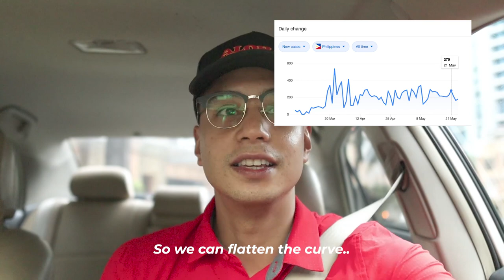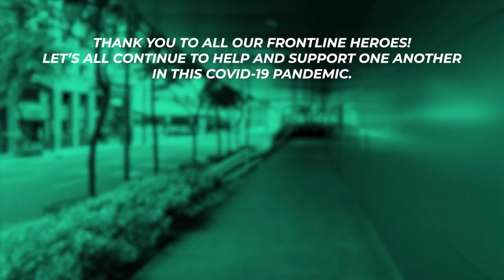MECQ in BGC, Metro Manila, Philippines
What is MECQ? Modified Enhanced Community Quarantine. This a step below the strictest quarantine, which is the Enhanced Community Quarantine.

I just wanna share with you the newnormal. It's been hard for everyone. I personally have lost a lot of business since the pandemic. I know many, many more have lost their livelihood.

I just hope this ends soon and we all remember we are in this together.

About me:
Who is Holistic Jose? He's the fonder of HoliFit.

HoliFit, we bring the workouts to your workplace. We bring the energy, equipment, fun, fitness, and results to your office!

Our services can increase productivity, energy, mental clarity, camaraderie, self-confidence, and self-esteem while decreasing sick days, health insurance costs, mental sluggishness, repetitive strain injuries (RSI) like carpal tunnel syndrome for desk workers.

We are the leading fitness provider for corporate settings in metro Manila, Philippines.